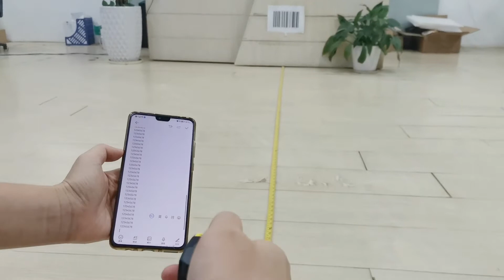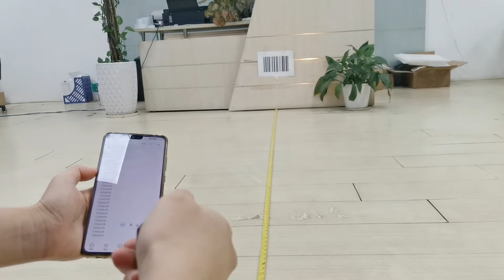Long range scan engine for logistics, supply chain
E3P long-range scan engine, it's mainly used for logistics and supply chain companies.

Code128 100mil, The maximum scanning distance is 350CM=3.5Meter
But can't read small mil barcodes. For example 3 mil, 5mil